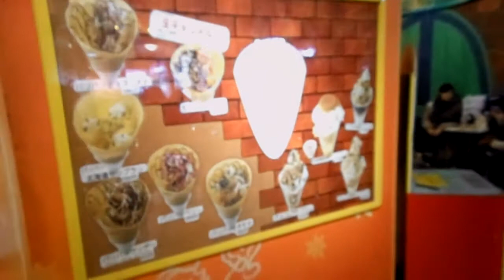Ice Cream City, Tokyo!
Ice Cream City, a part of Namjatown in the skyscraper Sunshine City in the Ikebukuro section of Tokyo.